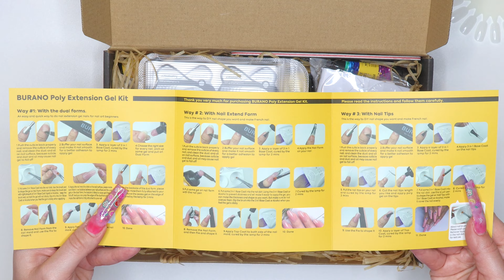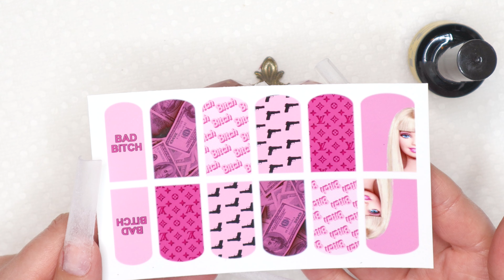💗💸Encapsulated Pink LV Money Decal Glitter Bling Nails Using Burano Glitter Polygel Kit💗💸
Pinterest: @Staypolished91 (follow me for inspirations)

💗Affliate links💗
Burano glitter polygel kit:

Nail stands I use in my videos
80mm Diamond heart:
Crown stand holder:

🎀MAKARTT🎀
Clearest clear polygel, no bubbles, best color selection, and cutest packaging!

🦄DOUBLE DIP🦄
Best dip powder on the market! So many colors to choose from & can be used as acrylic!

💎JEULIA JEWLERY💎
Jewlery I wear in my nail photos!

🦋MADAM GLAM🦋
Best gel polishes! huge color selection and super pigmented!

✨GLITTERLUST✨
Gorgeous glitter gels!